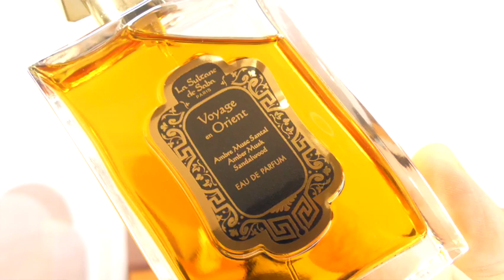ON VOYAGE AVEC LE PARFUM VOYAGE EN ORIENT - LA SULTANE DE SABA